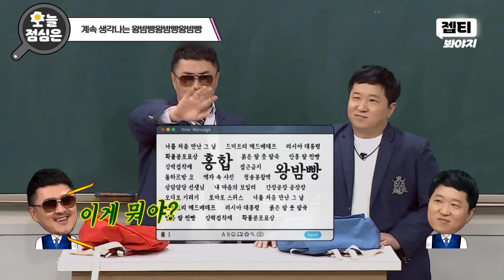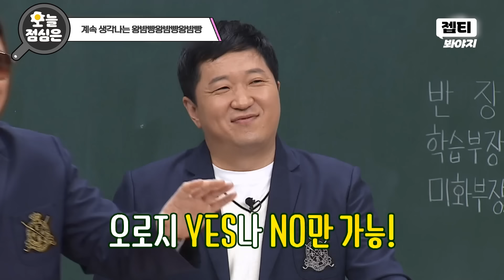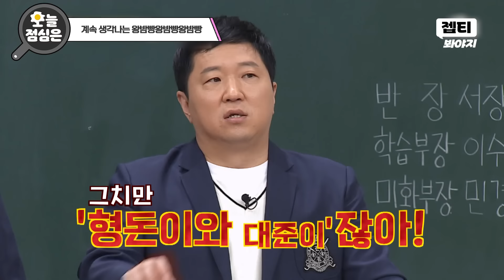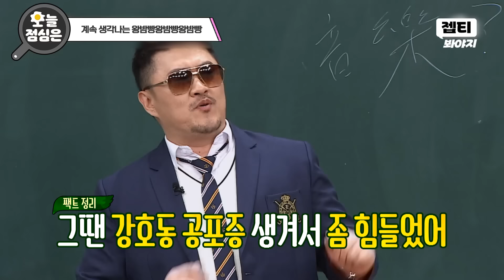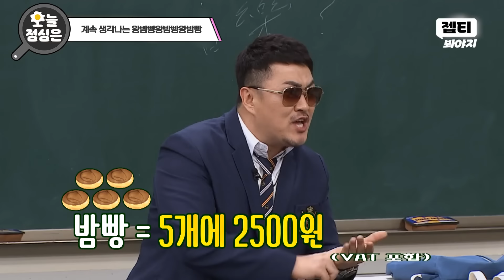오늘의 점메추 : 대준이의 완벽한 라이브 ‹한 번도 안 틀리고 누구도 부르기 어려운 노래› 보실?🤤｜아는 형님｜JTBC 190316 방송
힙합 비둘기가 작정하고 부르면 아무도 넘볼 수 없다🕊️